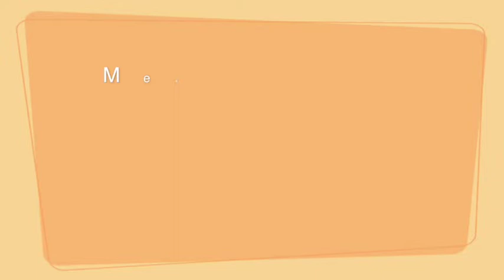What Pride Means to ME! feat. Sarah Nguyen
In this video we sit down with Ms. Orange County Gay Pride 2019 Sarah Nguyen.  We talk a little about her platform that she raised money for this year and some of the fun things she got to experience as Ms. Gay Pride.  She shares her coming out story along with her coming to find the community she best feels comfortable in.

If you would like to donate to any of the organizations that were talked about in this video please check out the links.

Sarah: @sweetsarah247
Sam and Wrexler: @wrexlerandsambeauteatime
Wrexler: @pupwrexler

Sam: @samanthakrist15
Wrexler: @PupWrexler